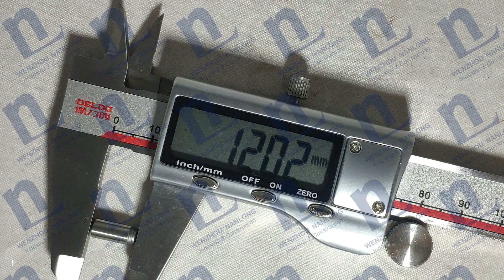DIN 6325 Parallel Pins - Φ5X12MM,Tol m6,HRC 58-62 | Wenzhou Nanlong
High Quality Fasteners One-stop Shopping From China
Standard Parts & Non-standard Parts

Relative Standard:ISO 8734,ISO 2338,JIS B 1355 ,ANSI/ASME B 18.8.100M ,ASME B 18.8.2,EN 22338,UNI 1707,NF E 25-751

Company Name:  Wenzhou Nanlong Import & Export Trading CO.,LTD.
Established Year:  2005
Business Range:   Industrial & constructional goods
Main Market:   The USA , German , Spain , Italy , Singapore and some area

from Middle East (Saudi Arabia , United Arab Republic ,Israel ... )
ADD-1: No.301 Room , B Building, HongJinghuayuan, Jinxiu Road  Wenzhou,

China (HQ)
ADD-2: No.202 Room,9th Building,Fuxing Mansion,Baili West Road,Wenzhou,China